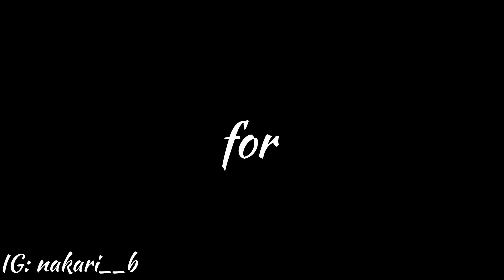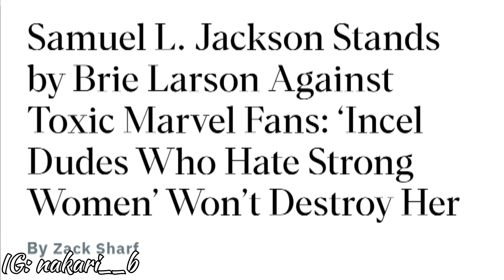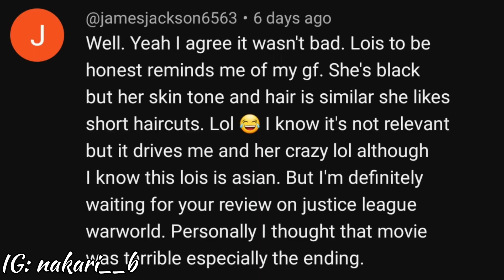Secret invasion finale: it was just ok...